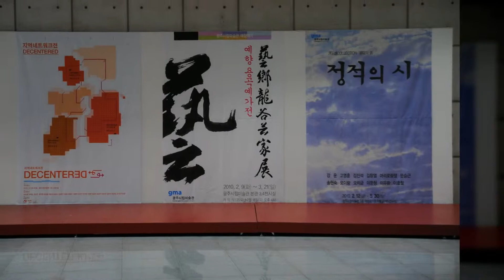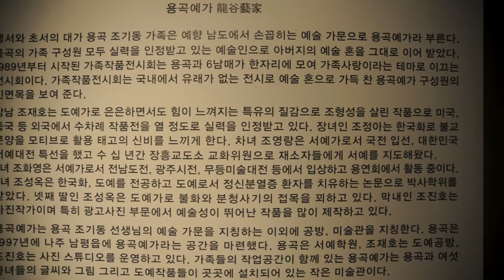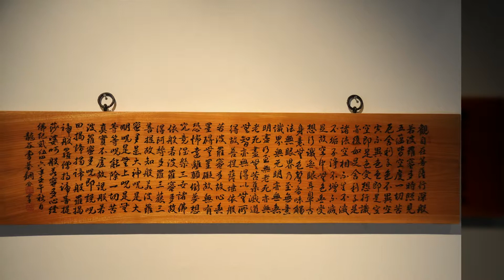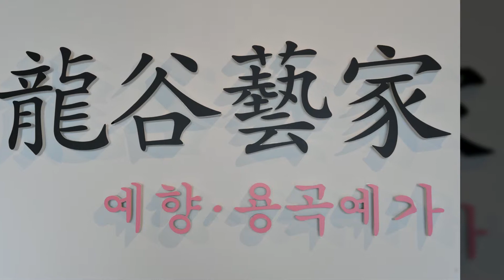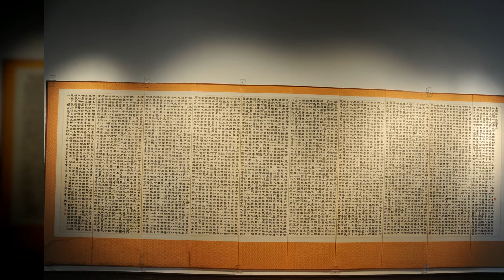2011 2 광주시립미술관 용곡예가 초대전曺載虎 茶碗 chojaeho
조재호교수 도예작품에 부처-

    중국공업디자인협회가 주최한 China Original Design Award에서 전남도립대학교 조재호교수의 작품이 창의적인 디자인과 독특한 유약의 효과를 높이 평가받고 우수작품상을 수상한 사실은 매우 뜻 깊은 일이다. 그의 작품에서 21세기 중국 도자가 추구하려는 ‘전통과 재창조’라는 슬로건을 향한 의미 있는 요소를 발견했기 때문이며, 더욱이 그것이 한국 도예가가 이해한 중국 전통적 소재를 21세기의 정서로 재해석한 결과라는 점에서 의미가 있다고 생각한다.

    중국의 도자와 한국의 그것은 크게는 같지만 작게는 對照的 요소들이 있다. 大同小異 하다는 말이다. 그 가운데, 아주 일부분이지만, 宋時代 五大名窯의 두꺼운 釉藥과 重厚한 質感은 한국은 물론 세계 어느 곳에서도 찾아볼 수는 없는 중국 고유의 방식이었다. 특히 多重施釉로 깊어진 釉層의 幽玄함과 높은 수준의 知的 통찰력으로 끌어 낸 추상성은 이 시대에 복원이 불가능하다고 알려져 있을 정도이다.

    오늘 우리가 중후한 美的 가치를 深淵에서 이끌어내려 한 송대 오대명요의 신중한 도전을 연상하면서 조교수의 작품을 보면, 여러 차례 덧씌운 두꺼운 유층의 질감과 표면의 변화무쌍한 색택으로부터 전에 없던 새로운 視覺에서 일정한 질서와 조화를 발견할 수 있게 된다. 물론 그는 처음부터 설계도를 그리고 꼼꼼하게 계획하지 않는다. 석기질 점토로 만든 강한 뼈대 위를 두툼하게 감싸는 여러 겹의 釉層은 덧씌우고 용융과 냉각을 거듭하는 과정을 거치면서 조화의 순간을 포착하게 되는데, 그것은 조교수의 五感을 통해 발견한 것이라는데 의미를 둘 수 있다.

    조재호작가의 작품에는 눈에 띄는 세 가지 요소가 가마 안에서 녹고 섞이고 뭉쳐져 있다. 첫째는 宋시대 오대명요 일부에서 실현한 바 있는 독특한 多重施釉 기법과 여러 차례 반복 燒成 과정에서 유약층의 유기적 흐름과 응고에서 오는 변화무쌍한 유약의 이차원적 요소와, 둘째 현실 세계에서 만나기 어려운 21세기 정서를 담은 감각적인 색채, 셋째 한국의 전통 茶盌에서 오는 대범한 삼차원적 조형이 바로 그것이다. 이러한 세 가지 요소들은 각각 平易 하면서 무난한 것들이다. 그런데 이들을 가마 안에 넣으면서 용융과 응고와 담금질을 하는 과정에 찾아낸 새로운 질서와 조화는 전에 도자의 역사에서 본 바 없는 새로움이라고 할 수 있다.

    중국공업설계협회 지식교역부가 의도하는 바와 같이, 조재호작가의 작품에 내재되어 있는  21세기적 정서와 동아시아적 전통이 중국 현대도자를 다양하고 풍요롭게 하는데 기여하기 바란다.

                                                        (前)朝鮮官窯博物館長 崔  健
CHO JAE HO
                   Member of the Korean Modern Ceramic Artists.
                   Member of the Korean Arts Association.
                   Member of the Kangju Industrial Design Association.
                   Expert Advisor of the Folk Culture Development Association.
                   Invited Artist of chonnam  Provincial Art Contest.
                   Recommended Artist of Kwangju Industrial Design Exhibition.
                   Invited Artist of Intermational Ceramic Art Exhibition.
                   Invited Artist of National MudeungArt Exhibition Stecring Committee.
                   Member of Namdo Ceramic ware Professor Conference.
                   Operating CHO.JAE.HO's Ceramic Art Atclier.
                   11 times Personal Exhibition.
                   Professor of Ceramic ware Deprtment of Chonnam Provincial College

Address  517-830 Department of Ceramic Craft, Chonnam State College.
               Hyangkyo-ri,Damyang-city,Damyang-gun,Chonnam.